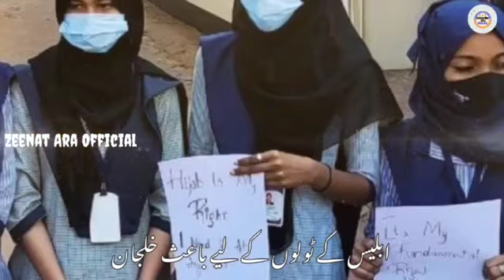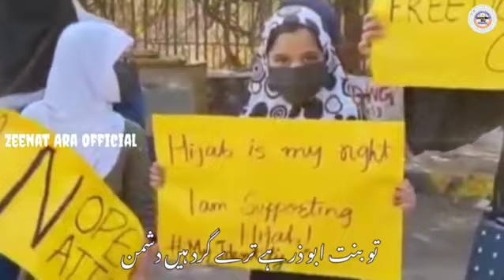Ay Fatima binte Mohammad ki kanizo🎧محترمہ زینت آرا صاحبہ رانچی جھارکھنڈ ✍️ محترم حسن گودھروی صاحب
آواز 🎤 محترمہ زینت آرا صاحبہ رانچی جھارکھنڈ
کلام ✍️ محترم حسن گودهروی صاحب

🥀 Doston is tarah ke mazeed gazal,nazm,humd,naat, marsiya wagaira sunne ke liye humare channel Zeenat Ara official ko lazmi subscribe karen or bel icon ko bhi daba den taki meri har updat video sab se pahle aap tak pahunch sake, shukriya
زینت آرا  صاحبہ رانچی جھارکھنڈ
Zeenat Ara official
Zeenat Ara Ranchi Jharkhand (ZA)...🌹🌹